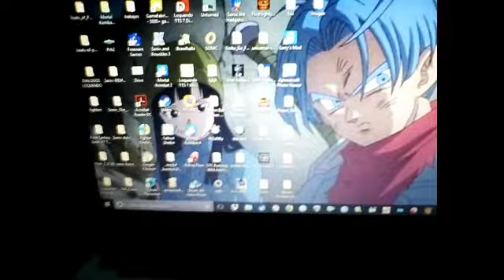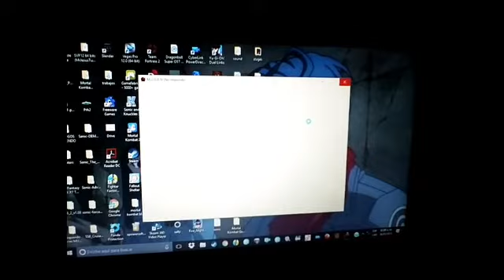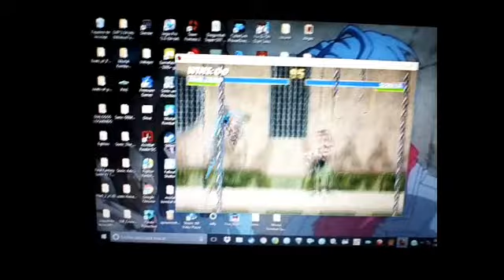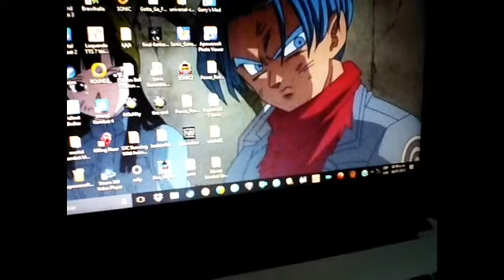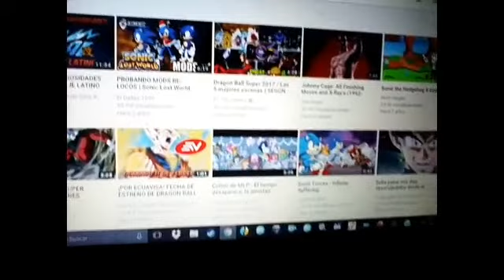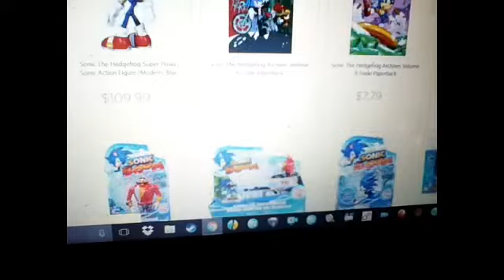Un día sin hacer nada :v